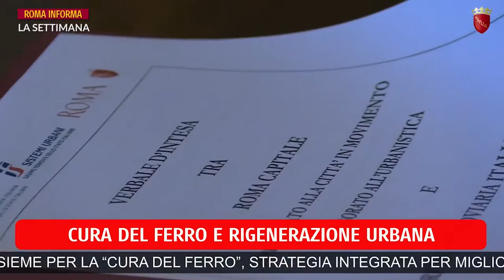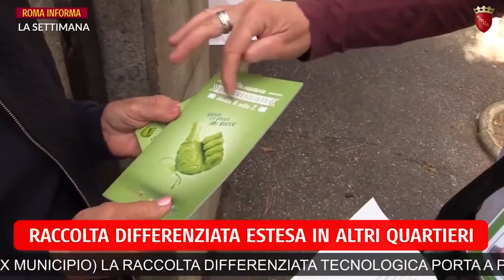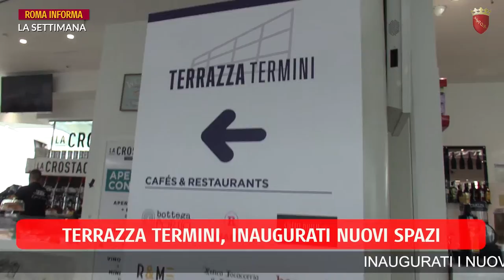La settimana RomaInforma 12 agosto